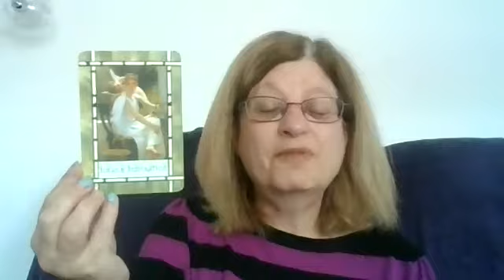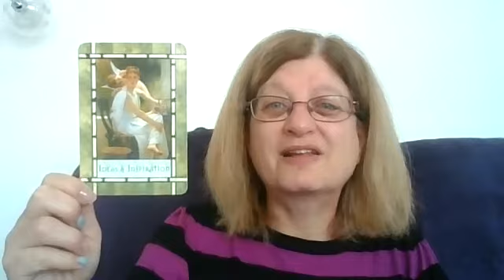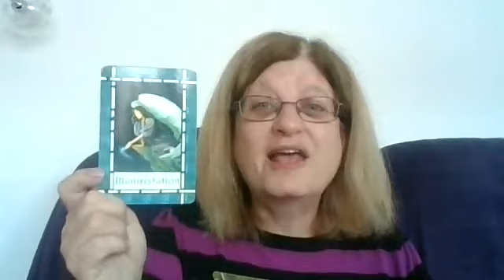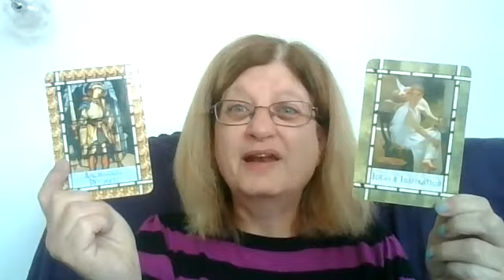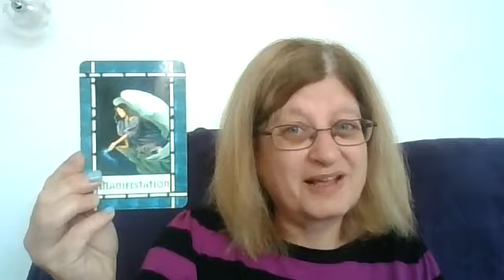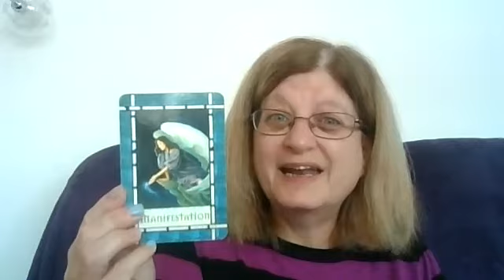Reading for week beginning 4 October 2021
Reading for the week ahead, beginning Monday, 4 October 2021

Healing with the Angels by Doreen Virtue

Card one: Ideas & Inspirations
Card two: Manifestation
Card three: Archangel Michael